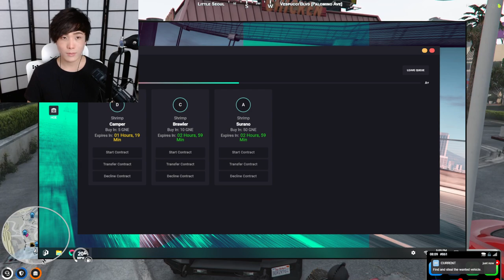MiKiKeiVod "SYKKUNO" (Part.2) Yuno chillin day Grand Theft Auto V ^_^ 02|11|22